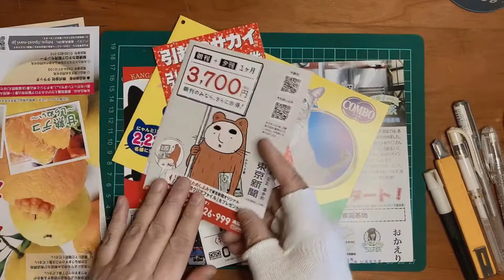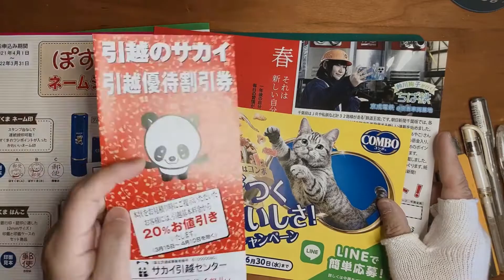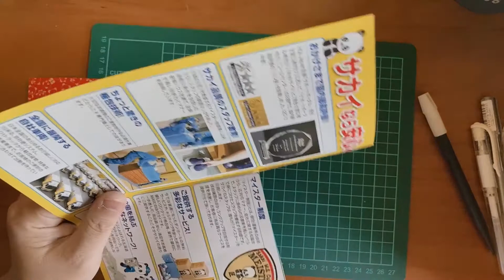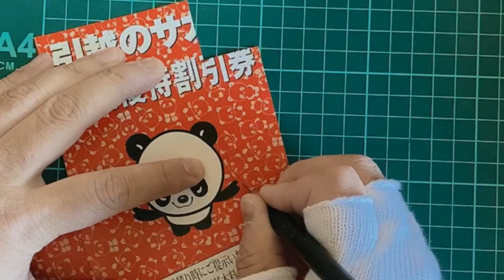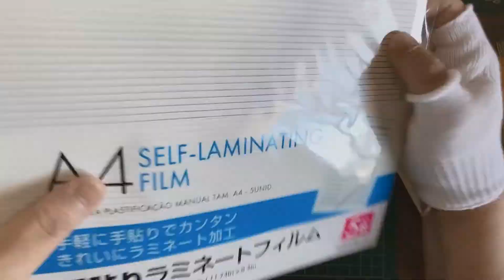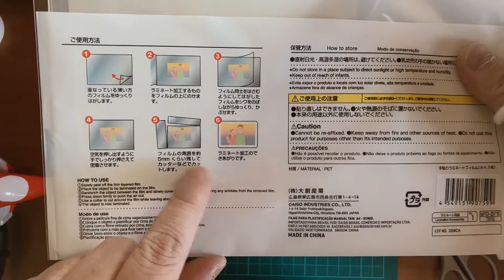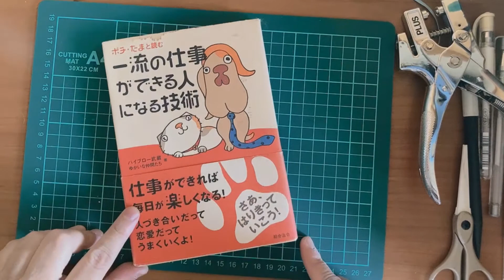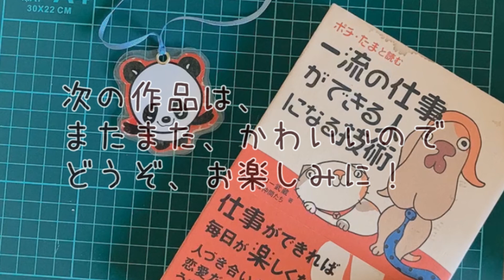【手作り】チラシやパンフレットの企業マスコットを使ったかわいいブックマーク（しおり）の作り方 Let's make a bookmark with me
おはこんばんにゃ、おこぴんです。
★ベルマークを押すと投稿をお知らせする通知が届くようになります。
★動画の評価やコメントなどをいただけると励みになります('ω')ノ

今日は、しおり（ブックマーク）を作ります。
前回も一度作りましたが、
今回は、ビラやパンフレット、チラシなどの印刷物に印刷されている、
かわいい企業キャラクター（企業マスコット）を素材にして作ります。

スタンプ（ハンコ）なんかも使います。

100円均一ショップ、ダイソーのラミネートフィルムを使いますが、苦戦！

乞うご期待！

【もくじ】
00:00　オープニング
00:25　いろいろな素材の紹介
01:35　作業の概要
03:05  カッティングについて（道具）
03:40　図案を選ぶ＆カッティング
08:30　裏紙を選ぶ
09:43　糊について
10:10　ラバースタンプ
13:33　ミニアイロン
13:43　ラミネートフィルム
16:20　アイロンを掛ける
17:20　ひらめいた！ラミネートフィルム使い方の考察
17:40　ラミネートフィルム（やり直し？？？）
22:47　トリミング
24:25　ハトメパンチを使う
26:25　紐を通す
27:10　完成
28:04　エンディング

【関連動画】

【100均のノート】無地の表紙をかわいくイラストでアレンジ！Arrange the cover of a notebook with illustrations

【簡単かわいい】無地の封筒をイラストアレンジ！【ボールペンと100均一のマーカーを使って】

【ダイソー】ツイン水性カラーペン 36色 ってどうよ？？？【100円均一】DAISO Water Color Pen 36colors

簡単！かわいい季節のお花のイラストの描き方５月・６月（スズラン・カーネーション・バラ）

【バレットジャーナルの作り方】初めてのセットアップ【無印のルーズリーフと便利なクリアスタンプを使って】

【イラストメイキング】ハートを抱えた猫ちゃんを描いてみた！Adobe Fresco Time-lapse【タイムラプス】